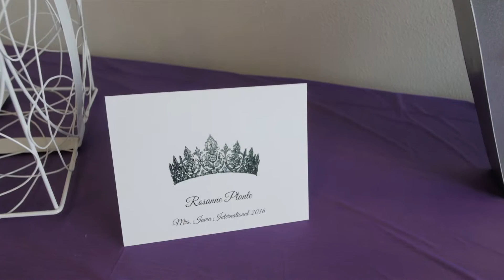Mrs. Iowa International 2016 - Rosanne Lienhard Plante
Crowning Ceremony for Mrs. Iowa International. Official state preliminary to Mrs. International. News, photos & more for Mrs. Iowa 2016, Rosanne L. Plante.

Video production completed by art haus photo & video Carrie & Matt Hubert